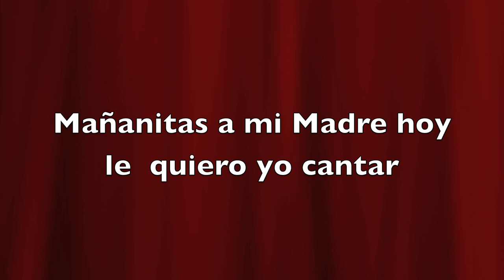Noemi Garibay, cantante Cristiana: MAÑANITAS A MI MADRE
Noemi  Garibay: Mananitas a mi madre
canto compuesto por: Sulema Garibay (Mama de Noemi Garibay) Especial para los días especiales de las Madres, esperando que sean muchos esos días, beniciones